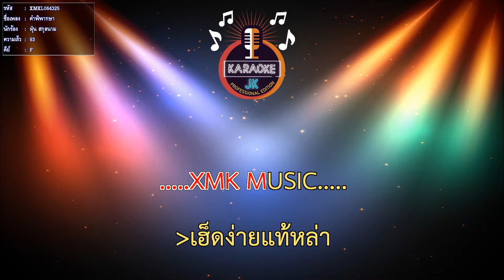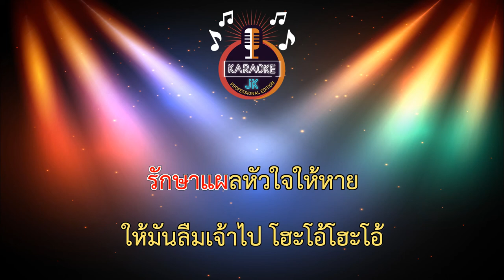คำพิพากษา (93-F) - ฝุ่น สกุลนาม【 Cover By คาราโอเกะดนตรีสด 】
เพลง : คำพิพากษา
ศิลปิน : ฝุ่น สกุลนาม
คำร้อง/ทำนอง : บิว สรรชัย
เรียบเรียง : เท่ห์ สุรวิทย์ (โอ้ละน้อ สตูดิโอ)